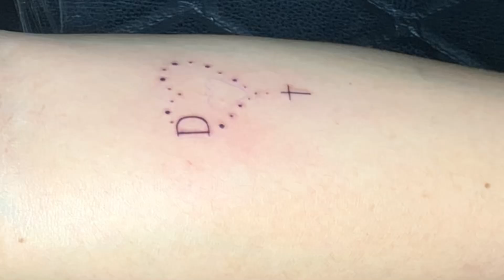Minimal Tattoo Design | Rosary | Heart | D